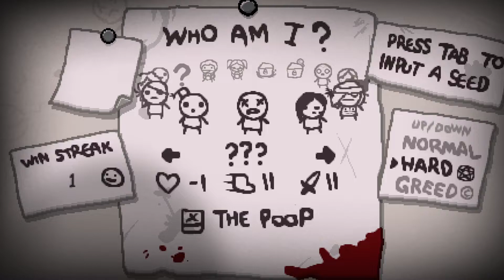Primera vez con Blue Baby | The Binding of Isaac Repentance #15 | Road to 3M%